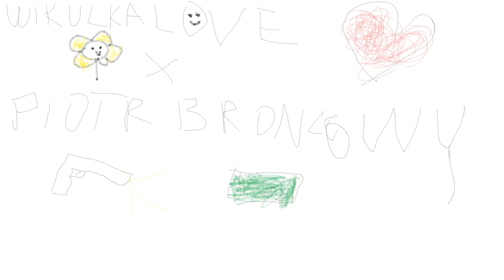Piotr Bronzowy feat.WikuUlka Love - Psalm dla Ciebie (Piotr Rubik - Cover)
Beat - Piotr Rubik
Artsist - Piotr Bronzowy
Featuring - WikuUlka Love

zabawa z muzyká to nasza pasja z fartem :)